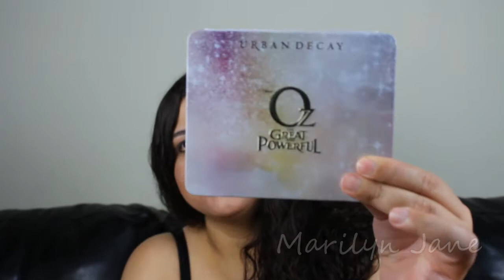TAG: Paleta Perfeita - Perfect Palette TAG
Perguntas da tag:

1. Melhor embalagem: Glinda - Urbain Decay
2. Melhor Pigmentação: smoked - Urbain Decay
3. Mais versátil: naked 2 - Urbain Decay
4. Melhor para viagens: naked basics - Urbain Decay
5. Maior arrependimento: paleta chinesa
6. Melhor nome das sombras: Naked 1 : sin, virgin, naked, buck, dark horse
7. Menos usada: sephora
8. Mais usada, mais amada: the vice 1 - Urbain Decay